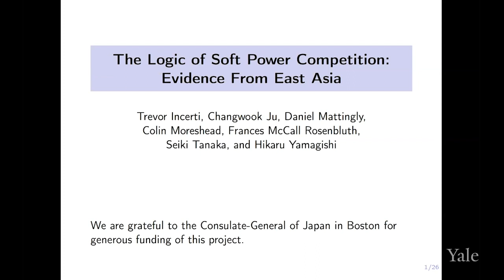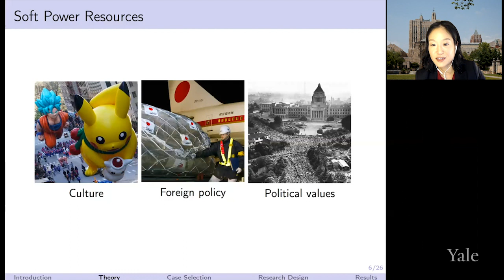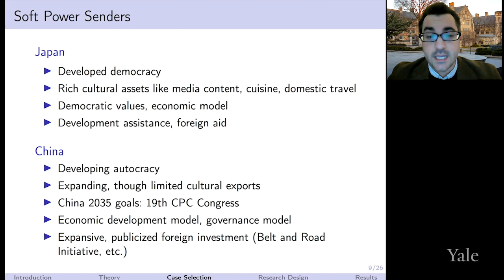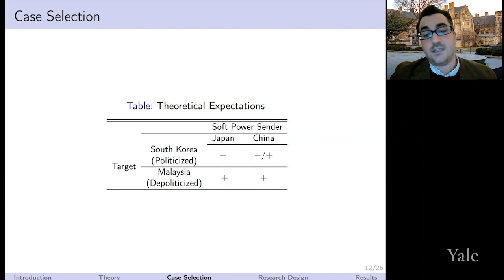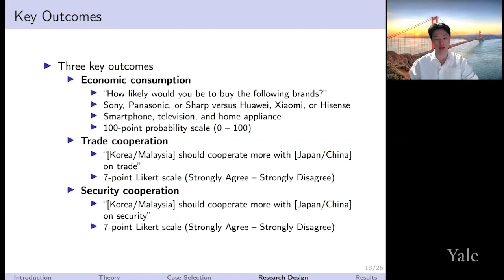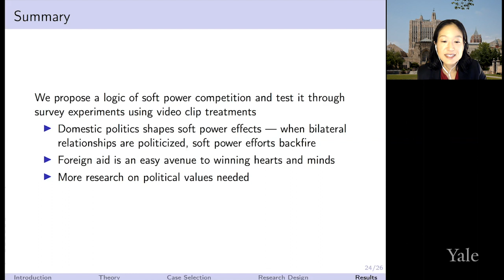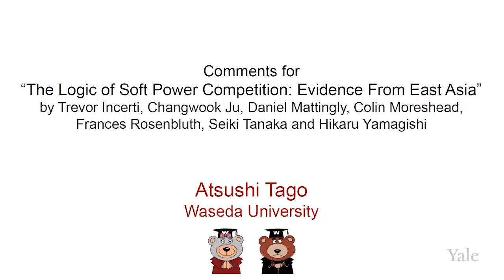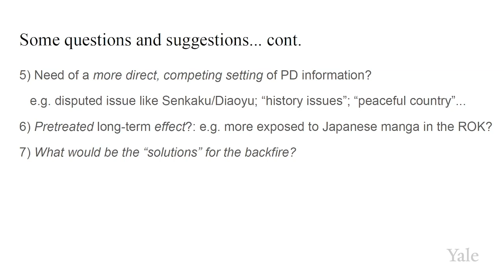Yale University Conference on Japanese Soft Power in East Asia, Session 1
What are the effects and limits of soft power in the modern era? The Yale University Conference on Japanese Soft Power in East Asia showcases new research considering these questions, with contributions from leading scholars in soft power, international relations, and East Asian politics.  "The Logic of Soft Power Competition: Evidence from East Asia" by Trevor Incerti, Changwook Ju, Daniel Mattingly, Colin Moreshead, Frances Rosenbluth, Seiki Tanaka, and Hikaru Yamagishi. Discussants: Joseph Nye, Maria Repnikova, Atsushi Tago, Tetsuro Kobayashi.